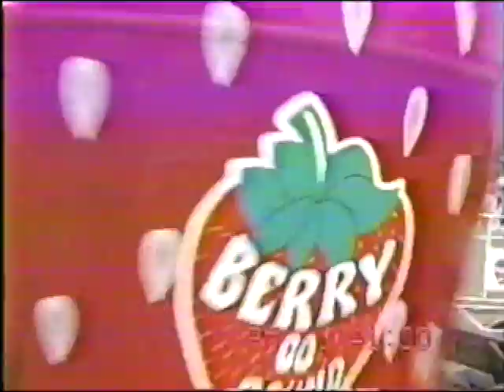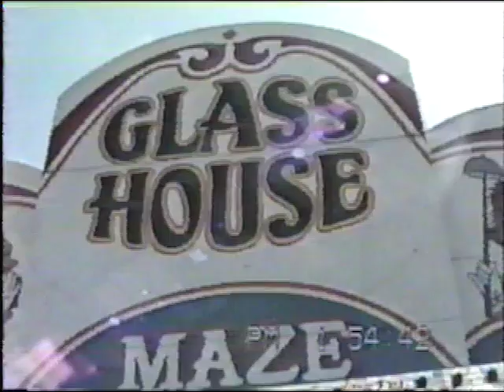Park Fair Fun 1989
This video is about Shuttle, Disney, Mattes in Florids, Ashley Lauren Fashon Show